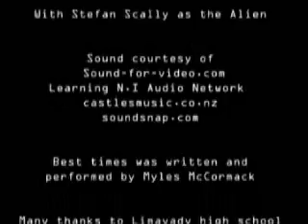The Fermoyle Alien project: Mind worp.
Lost and starving in the forrest, Cal Hunter's mind begins to unravel and forbidden fruit of the forest appears to him.